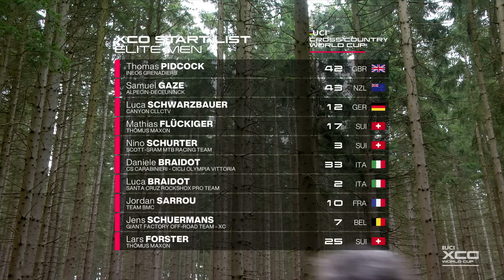MEN'S XCO HIGHLIGHTS | UCI MOUNTAIN BIKE WORLD SERIES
What a way to start the season in Nove Mesto na Morave!🤯

A mammoth effort to regain the lead from Joshua Dubau saw Pidcock inch ahead in the final lap, Dubau crossed the line just five seconds behind Tom who took the win. Completing the top three was Nino Schurter who sprinted at the line against Jordan Sarou to take third🥉

All eyes are now on round two in Lenzerheide as the men battle for the overall - remember you can watch all the action live from the 2023 UCI Mountain Bike World Series on GCN+, Eurosport, and Discovery+

The UCI Mountain Bike World Series unites all mountain bike’s major formats under a single brand for the first time. The new UCI Mountain Bike World Series includes the UCI Mountain Bike World Cup for cross-country Olympic (XCO), cross-country short track (XCC), cross-country marathon (XCM), downhill (DHI), enduro (EDR) and E-enduro (E-EDR).